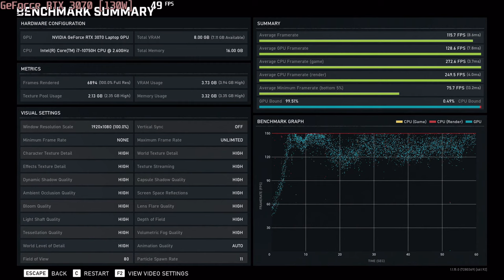🎮 NVIDIA GeForce RTX 3070 [Laptop, 130W, Intel] - Gears 5 gameplay benchmarks (1080p)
💻 Test Configuration:
• 16 GB RAM
• External Monitor

✅ LaptopMedia.com